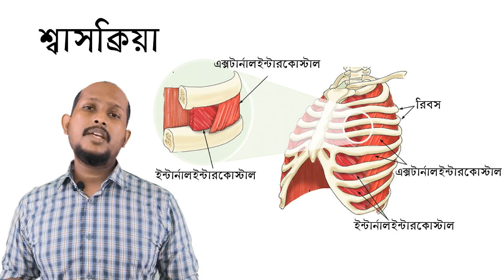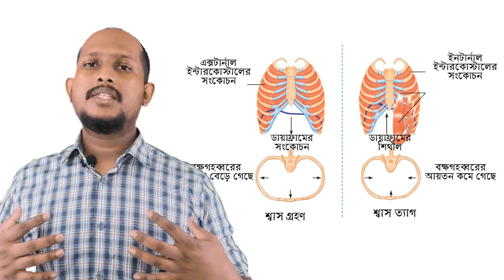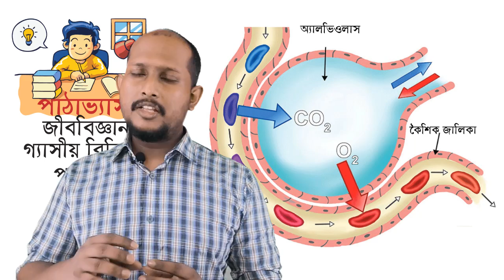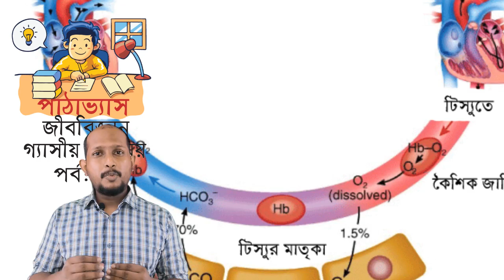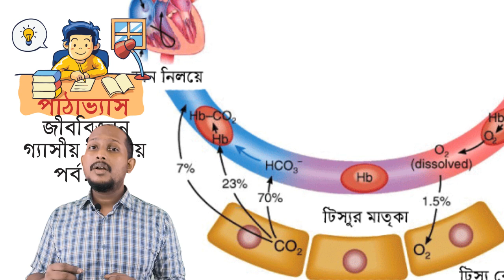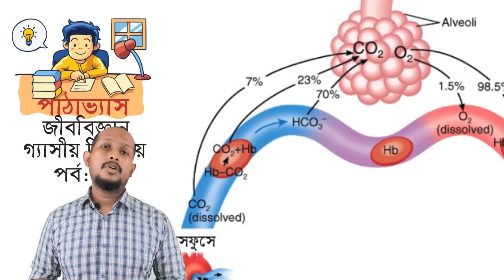গ্যাসীয় বিনিময় || পর্ব-০২